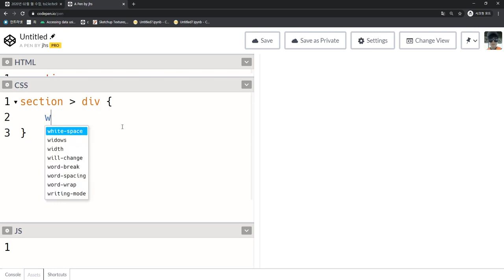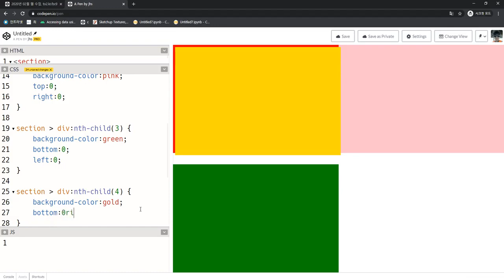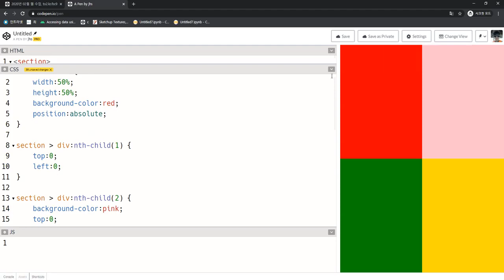2021 04 28, chg, 웹코딩 기초, 74강, absolute, width, height, top, left 로 화면을 2 * 2 등분